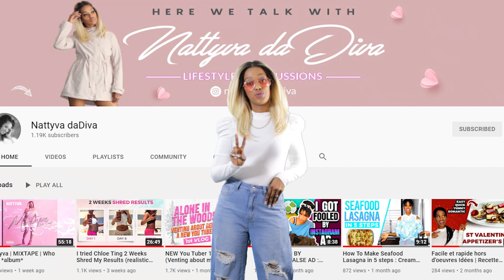Nattyva daDiva - Channel Trailer *What is this channel about*(EXPLAINED! )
My Divas & Gents, thank you for clicking on this video I made for you explaining the purpose of my channel, Here We Talk with Nattyva daDiva💖

I hope this short video helped give a clear understanding of the purpose of my channel.

⌚ Video Duration: 2:02

Music (audio and video) played in the video: Nattyva - Ndakwikundira

Until then, stay Happy & Love!